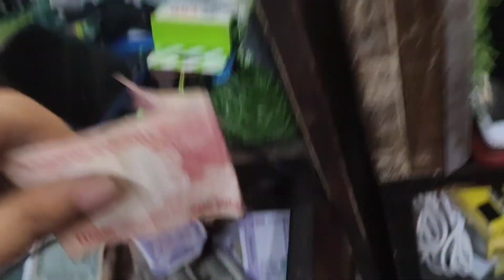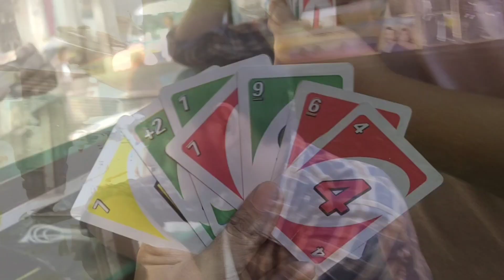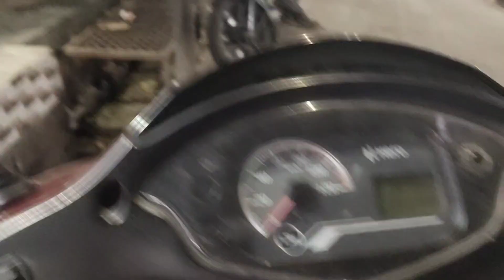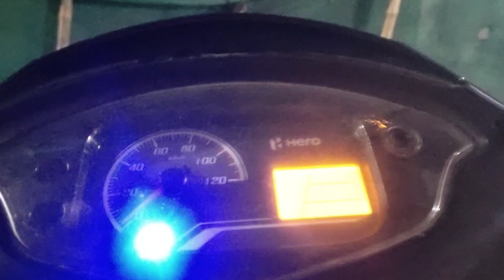Aaj shop me itna Ice cream || Jacky darwaja kholne ke liye sabse pahle aayega😘 || UNO card 1stwinner